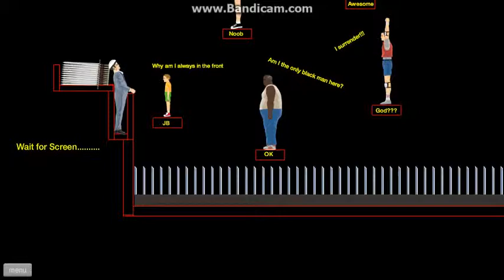(Good User) Throw A Sword At (User 1) (User 2) (User 3) (User 4) & (User 5) Gets Kill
Use It For People Of You Hate